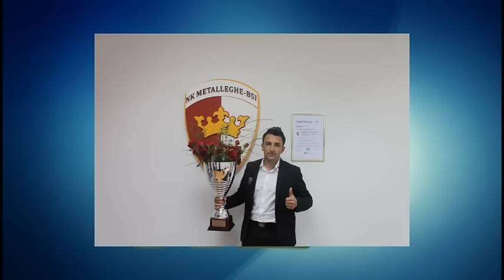AS ESKLUZIV SA MUHAMEDOM BIKIĆEM GOST NERMIN BAŠIĆ